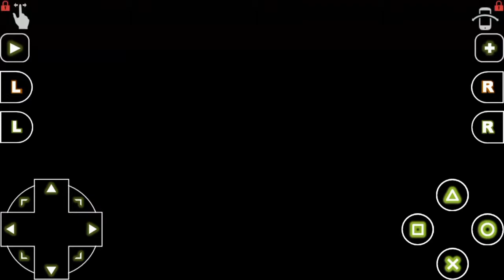Medal Of Honor PS1 Walkthrough Part 22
Medal of Honor is a 1999 first-person shooter video game, developed by DreamWorks Interactive and published by Electronic Arts for PlayStation. It is the first installment in the Medal of Honor video game series.

Series: Medal of Honor

This level can be difficult with lots of random enemies so be careful and conserve as much health as possible.